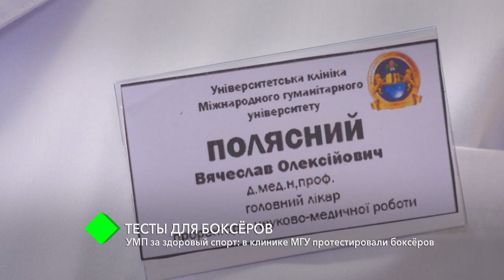Борьба с коронавирусом: в клинике МГУ протестировали боксёров